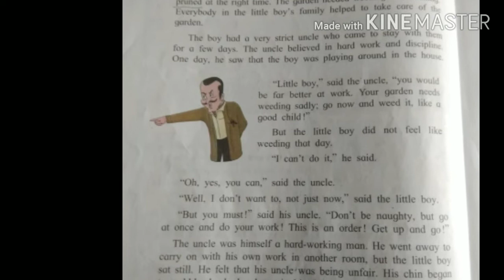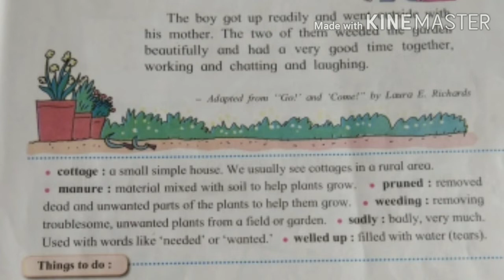| STD.III | ENGLISH LESSON NO.2 | PART 3 | (UNIT 1) |